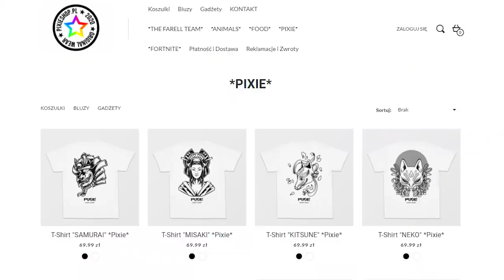Wygrałem NIKCZEMNĄ BIBI w Turnieju RANDOMOWE LESZCZE Brawl Stars